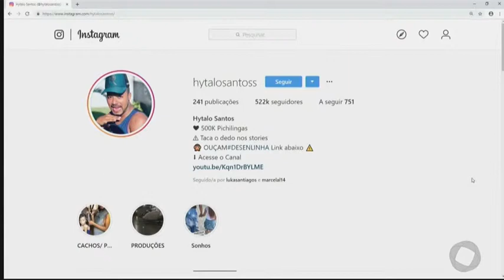Com Você - As coreografias de Hytalo Santos: mais de 500 mil seguidores no Instagram!